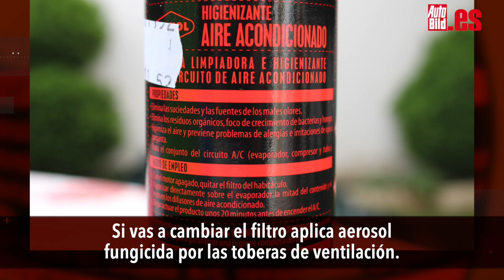CORONAVIRUS: así puedes desinfectar tu coche de forma segura y con remedios caseros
Desinfectar tu coche es bastante sencillo, porque ni siquiera debes recurrir a productos profesionales o difíciles de encontrar y solo hay que tomar unas mínimas precauciones. Sobre todo si sabes que un patógeno como el coronavirus está presente en tu vehículo porque has tenido contacto con un infectado, es imprescindible que utilices guantes y una bata desechable.

En el caso del calzado, para desinfectarlo del coronavirus lo más aconsejable es tener poner una toalla impregnada en una solución de agua y lejía sobre el felpudo para limpiar bien la suela y, en todo caso, dejarlo en la entrada o fuera de la casa.

Sin embargo, a la hora de limpiar el coche de coronavirus y, sobre todo, usarlo si tienes que ir a diario al trabajo, la clave es tener claro cómo se transmite el COVID-19. Aunque el contagio aérea es una posibilidad, la realidad es que el patógeno vive en las gotículas de la respiración o en las partículas que se expelen al toser o al estornudar y es por ahí por donde se transmite.